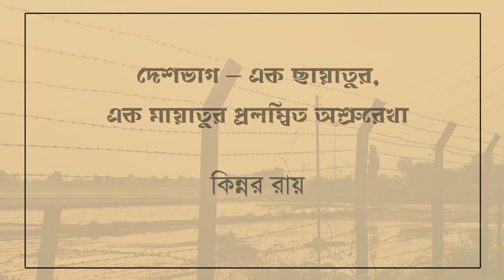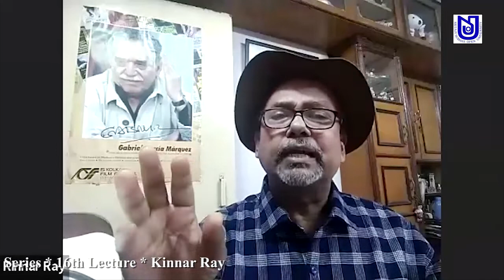Partition Lecture Series - 16th Lecture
16th Partition Lecture Video
দেশভাগ - এক ছায়াতুর,
এক মায়াতুর প্রলম্বিত অশ্রুরেখা

কিন্নর রায়
লেখক
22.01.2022 - Bengal Partition Repository - CLTCS - NSOU